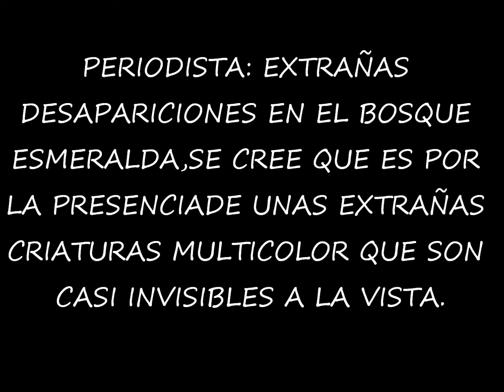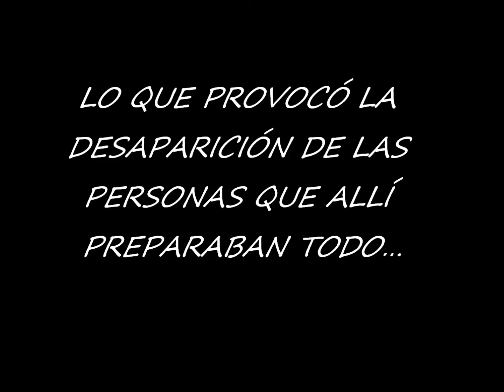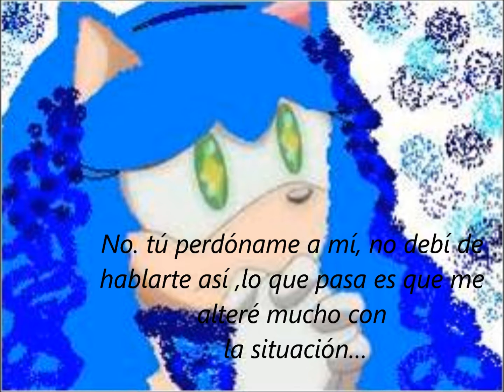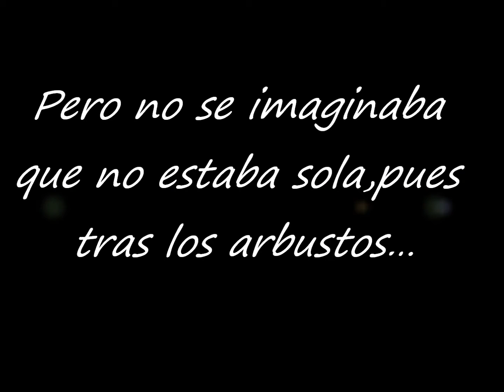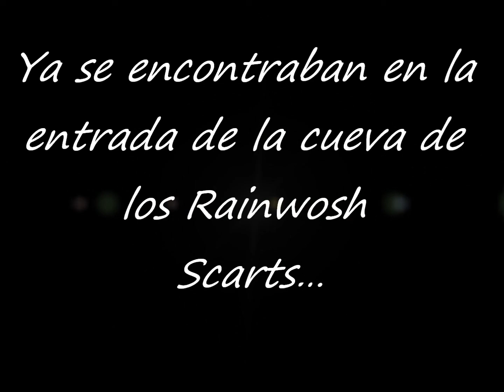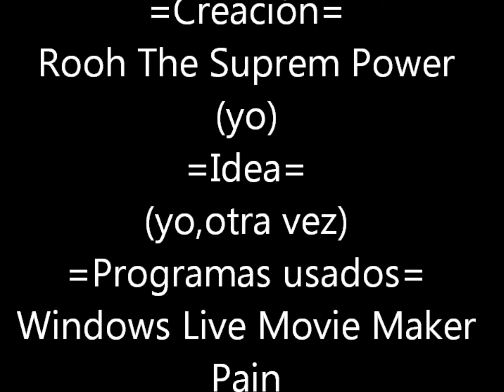Una Nueva y Gran Historia Sónica-Parte 5:"Criaturas amenazantes,viejos recuerdos,más aliados"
SI ES LA PRIMERA VEZ QUE VES LA SERIE HAZ CLICK AQUÍ y comienza a hacerlo desde el capítulo 31,donde comienza la segunda temporada y una serie realmente épica!!!
Cada vez se pone mejor! No se lo pierdan...